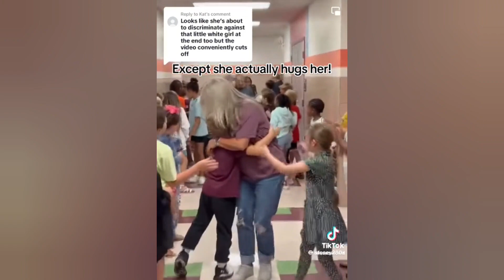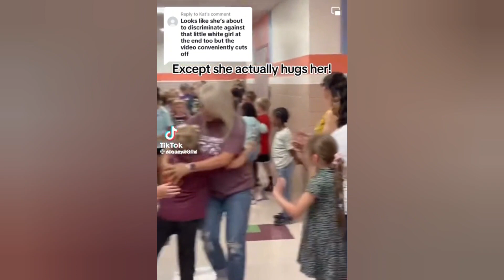WH!TE WOMAN PASSES OVER BLK KIDS TO HUG WH?TE K!DS